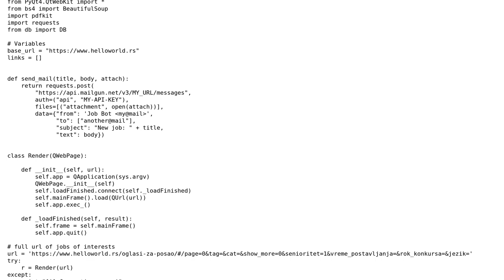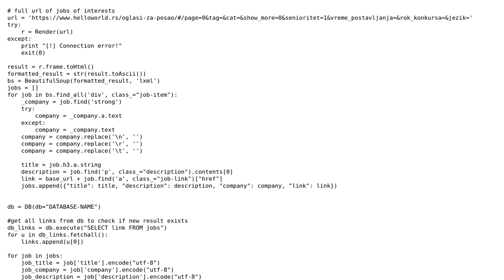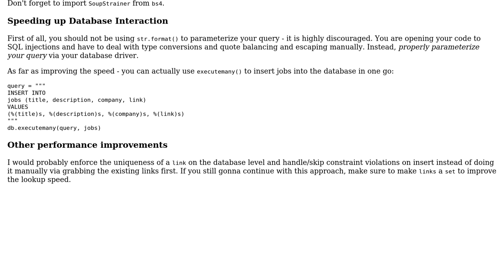Code Review: Python automate job ads search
With thanks & praise to God, and with thanks to the many people who have made this project possible! You are responsible for your own actions.